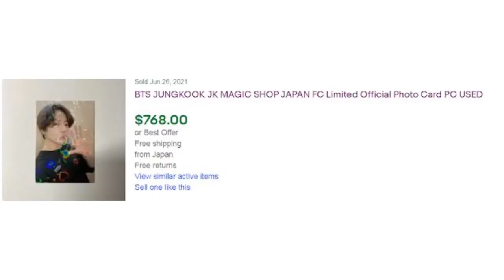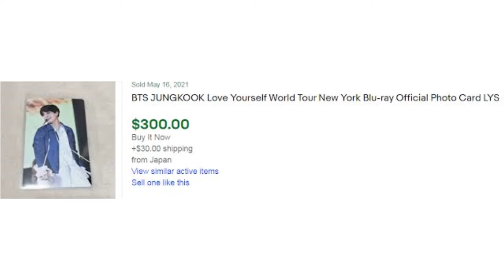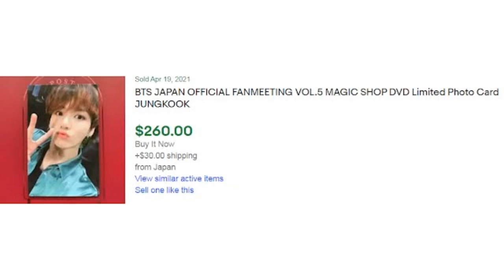LAS 10 tarjetas fotográficas más caras de JUNGKOOK vendidas en EBAY